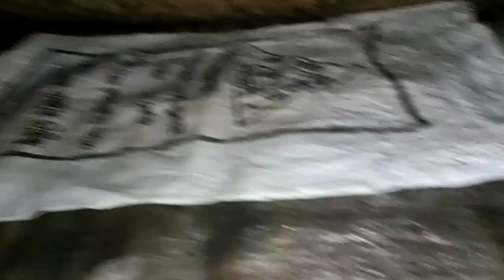আদিবাসীদের পাহাড়ে জুম চাষ।saimongvlog20.⛰️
মূলত এ ভিডিও আমাদের আদিবাসীদের পাহাড়ে জুম চাষ নিয়ে ভিডিও। পাহাড়ে জীবন যাপন এবং পাহাড়ে বসবাস দেখতে হলে অবশ্য আমার ভিডিও দেখবেন।

Basically this video is a video about zoom farming in the mountains of our indigenous people.  If you want to see living in the mountains and living in the mountains, you must watch my video.